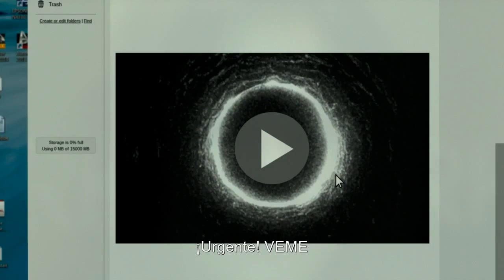MorirasEn7Dias - Pablo Rubio